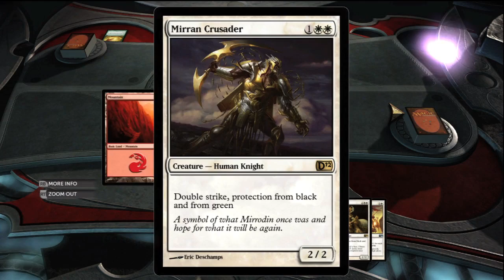WMG Magic 2012: New DLC Knighty Knight